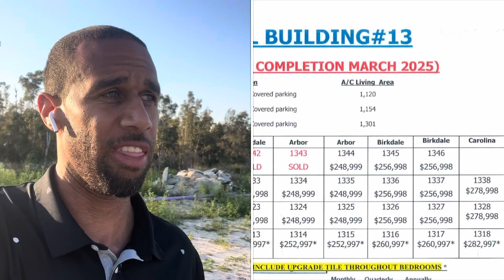FINAL TERRACE BLDG FOR SALE!!: Top floors and Corner units: UNDER $260k Heritage Landing